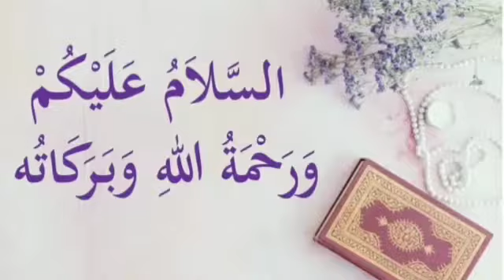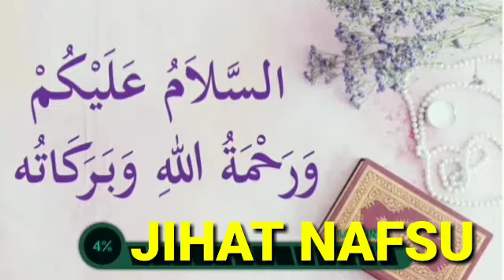CARA MELAWAN HAWA NAFSU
Sesuatu yg begitu berat di jalanin seseorang di jaman seperti ini.dimana semua pa yg di tampi; kan di hadapan kita skrng ni penuh dengan godaan.
Dengan hadir nya pengajian santri online ni bIsa menambah keimanan kita semua.
kajian kitab klasik.
santri online nusantara.
TRIMAKASIh atas semua sntri online nusantara.